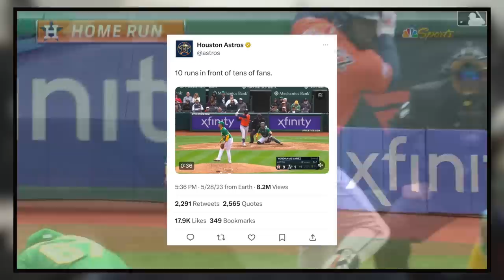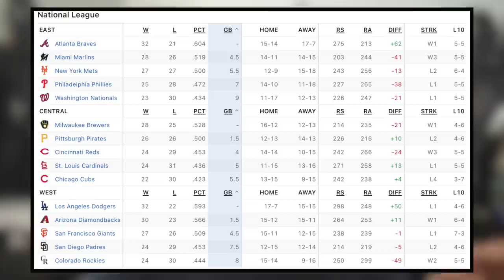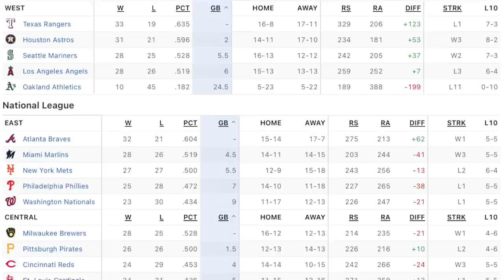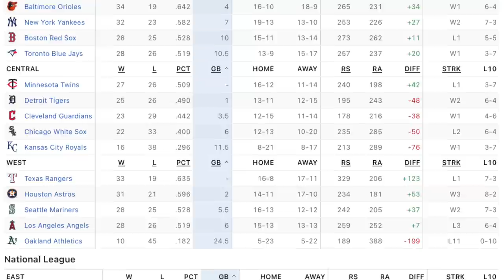Anthony Rizzo MAD At Fernando Tatis Jr For "Dirty" Play? Spencer Strider Makes MLB History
GiraffeneckMarc
Foolish Baseball
Baseball Doesn’t Exist
Jolly Olive
Cam 23

0:00 - Intro
5:59 - Tatis vs Rizzo
8:03 - Astros Called "Classless"
10:48 - Harris Catch, Strider History